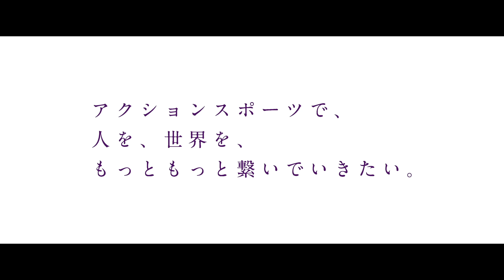ムラサキスポーツ 50周年 SPECIAL MOVIE 村瀬心椛×ムラサキスポーツ - Full ver.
ムラサキスポーツ50周年を記念して「村瀬心椛×ムラサキスポーツ50周年記念ムービー」を公開。

ムラサキスポーツ50年の成長を表すかのように、アスリート村瀬心椛が成長してきた軌跡を描いたこのムービー・・・
幼少期、父の影響でスノーボードをはじめ、女子では世界初の1080回転の大技を決めた事により世界で認められ、2018年にX Games Norwayで超大技バックサイドダブルコーク1260を同大会女子で初めて成功させ、世界の強豪を相手に臆することなく史上最年少の13歳で堂々の優勝を果たし、順風満帆かと思われたが、大怪我に見舞われるなど困難を乗り越えて今を生きる村瀬心椛のアナザーストリーを映像にした、ムラサキスポーツ独占映像となります。

50年間、多くのアスリートを見守り、共に成長してきたムラサキスポーツは、村瀬心椛のスノーボードの歩みを見守り続けてまいりました。今後も、彼女がさらなる高みを目指す姿を応援してまいります。

これからの50年もムラサキスポーツは、これまで支えてきてくださった皆様のご愛顧に感謝し、スケートボードをはじめとするアクションスポーツを心から楽しみながら、アスリートたちと、アクションスポーツを愛する方々と共に歩んでまいります。

『次の50年も、どんな夢をつかもうか。』

ムラサキスポーツはこれからも皆様と一緒にRIDE LIFEを歩んでいきます。

To commemorate the 50th anniversary of Murasaki Sports, the "Murase Cocomo x Murasaki Sports 50th Anniversary Commemorative Movie" has been released.

This movie depicts the trajectory of athlete Murase Cocomo growth as if mirroring the 50-year journey of Murasaki Sports. Starting with her childhood, where she began snowboarding influenced by her father, Murase Cocomo made history as the first female in the world to successfully execute a 1080-degree rotation trick. In 2018, at X Games Norway, she achieved the unprecedented feat of landing a super trick, the backside double cork 1260, becoming the youngest-ever champion at the age of 13, fearlessly competing against the world's top athletes. Despite facing challenges, including a serious injury, the film captures another side of Murase Cocomo's life as she overcomes difficulties to live in the present. This exclusive footage by Murasaki Sports highlights her unique journey.

Over the past 50 years, Murasaki Sports has watched over and grown together with numerous athletes, and it has continued to support Murase Cocomo's snowboarding journey. Moving forward, the company will continue to cheer her on as she aims for even greater heights.

In the next 50 years, Murasaki Sports expresses gratitude to everyone who has supported them thus far and looks forward to enjoying action sports, including skateboarding, while walking alongside athletes and enthusiasts who share a passion for these sports.

"Let's grasp whatever dreams the next 50 years hold."

Murasaki Sports will continue to walk the RIDE LIFE journey together with everyone in the future.

村瀬心椛  Cocomo Murase
Instgram @cocomonsan

- ムラサキスポーツ公式オンラインストア